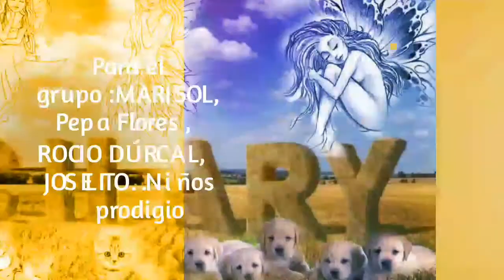Rocio Dúrcal . " Cuando decidas tu volver " edición de Chary Beberide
GRUPO : MARISOL,Pepa Flores, ROCIO DURCAL, JOSELITO ...Niños Prodigio
Rocio Dúrcal